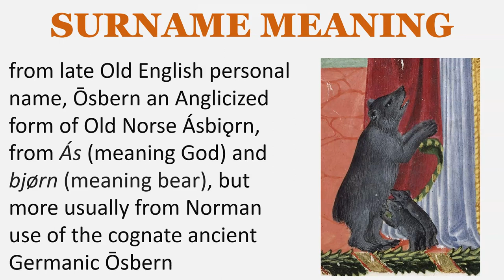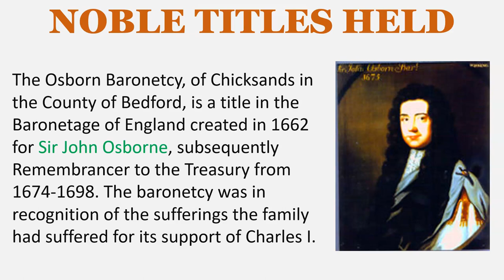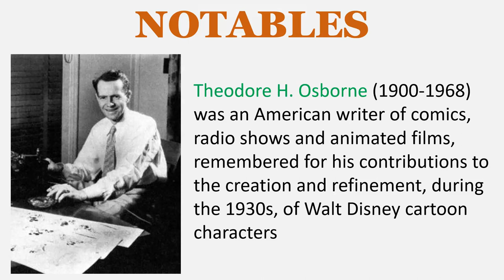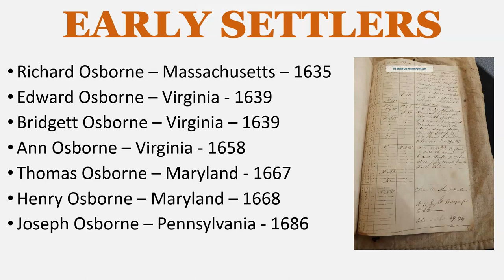Osborne Surname History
SURNAME MEANING
from late Old English personal name, Ōsbern an Anglicized form of Old Norse Ásbiǫrn, from Ás (meaning God) and bjørn (meaning bear), but more usually from Norman use of the cognate ancient Germanic Ōsbern

EARLY BEARERS
Robert Oseberne – Oxfordshire – 1273
Walter Osborn – Cambridge – 1310
Andrew Hosborn – Somerset – 1327
Elena Usburne – Yorkshire - 1381

Thomas Osborne (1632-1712), English politician, was created Viscount Osborne in 1673, Earl of Danby in 1673, Marquess of Carmarthen in 1689 and Duke of Leeds in 1694, all in the Peerage of England

Sir Edward Osborne (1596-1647), English politician who was created the 1st Baronet of Kiveton in the Baronetage of England in 1620

The Osborne baronetcy, of Ballentaylor and Ballylemon in County Waterford, was created in the Baronetage of Ireland on in 1629 for
Sir Richard Osborne, landowner, lawyer, and politician

The Osborn Baronetcy, of Chicksands in the County of Bedford, is a title in the Baronetage of England created in 1662 for Sir John Osborne, subsequently Remembrancer to the Treasury from 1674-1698. The baronetcy was in recognition of the sufferings the family had suffered for its support of Charles I

ESTATES & HOMES
Chicksands Priory, co. Bedford, England
Kiveton Park, co. Yorkshire, England

LANDED GENTRY
Osborne of Newtown Anner, co. Tipperary, Ireland

NOTABLES
Daisy Frances Christina Osborn (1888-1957) was a New Zealand painter, illustrator and jewellery designer.

James Osborne (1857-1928) was an English recipient of the Victoria Cross, the highest and most prestigious award for gallantry in the face of the enemy that can be awarded to British and Commonwealth forces.

Weedon Edward Osborne (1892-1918) was a United States Navy officer and a recipient of America's highest military decoration, the Medal of Honor, for his actions in World War I

Theodore H. Osborne (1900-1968) was an American writer of comics, radio shows and animated films, remembered for his contributions to the creation and refinement, during the 1930s, of Walt Disney cartoon characters

Walter Frederick Osborne (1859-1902) as an Irish impressionist and Post-Impressionism landscape and portrait painter, best known for his documentary depictions of late 19th century working class life.

EARLY SETTLERS
Richard Osborne – Massachusetts – 1635
Edward Osborne – Virginia - 1639
Bridgett Osborne – Virginia – 1639
Ann Osborne – Virginia - 1658
Thomas Osborne – Maryland - 1667
Henry Osborne – Maryland – 1668
Joseph Osborne – Pennsylvania - 1686